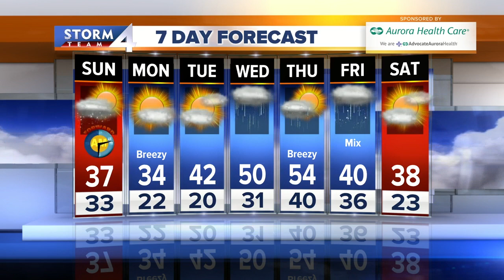Meteorologist Jesse Ritka's Saturday evening Storm Team 4cast